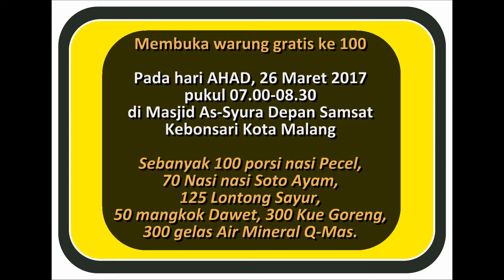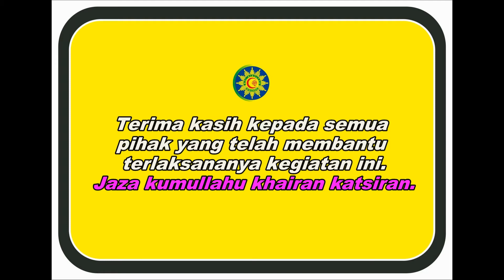251 Warung Gratis Perharsia ke 100 di Masjid As Syura Kebonsari Malang 26 Maret 2017 Youtube